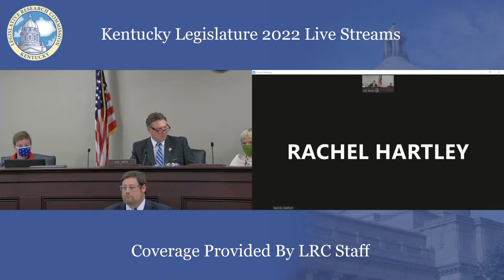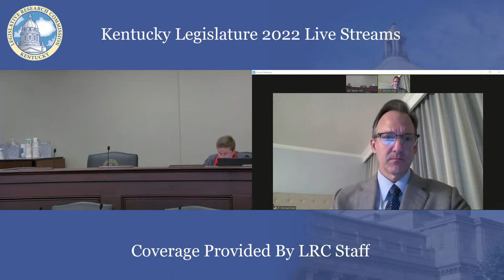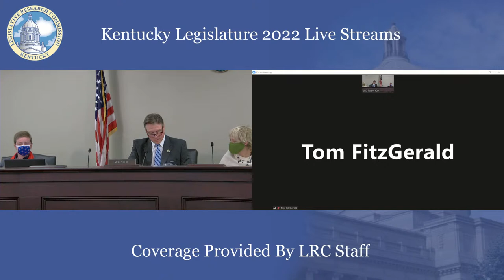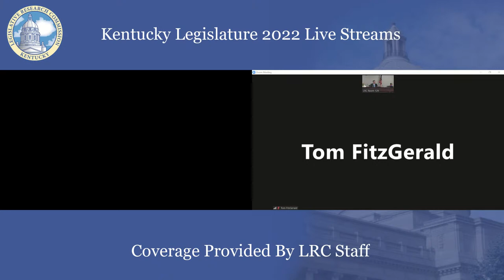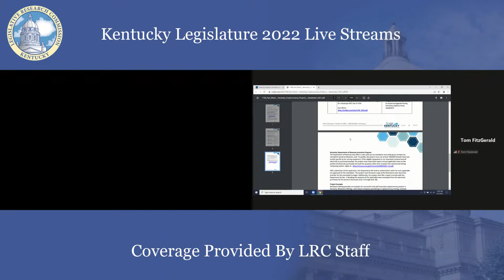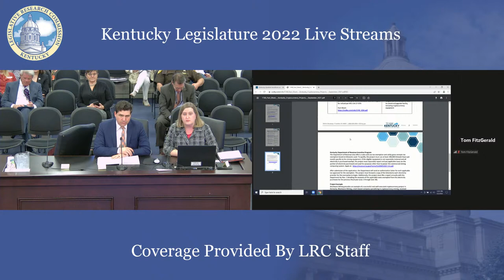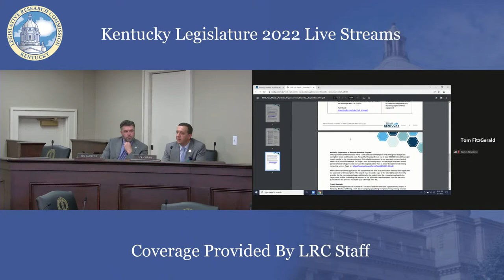Senate Standing Committee on Natural Resources & Energy (3-2-22)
Meeting Start: 00:00
Roll Call: 02:18
SB 205 Discussion: 03:11
SB 205 Roll Call Vote: 29:37
Cryptocurrency Program Update: 44:49